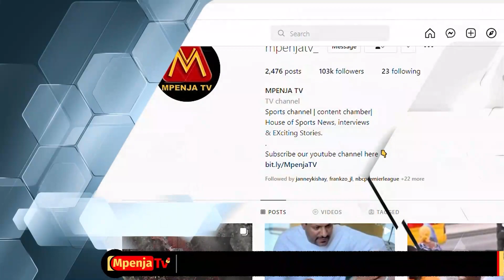HAKUNA ALIYEONGELEA KOTI LA FEI TOTO/YANGA KUCHUKUA UBINGWA AFRIKA/TUTASHINDANA AL AHLY, TP MAZEMBE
Leo Jumamosi ya Tarehe 9/7/2022 ni Siku ya Uchaguzi Mkuu wa Viongozi wa Klabu ya Yanga, Unaofanyika katika Ukumbi wa Mikutano wa Kimataifa wa Julius Nyerere,Posta Dar Es Salaam.